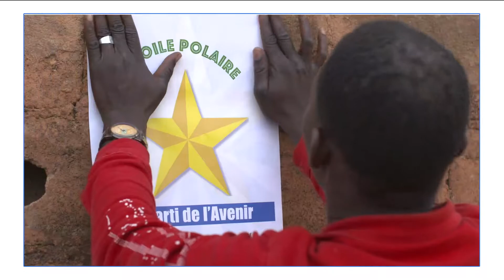SPOT DE SENSIBILISATION DE LA CODEL POUR DES ELECTIONS APAISÉES